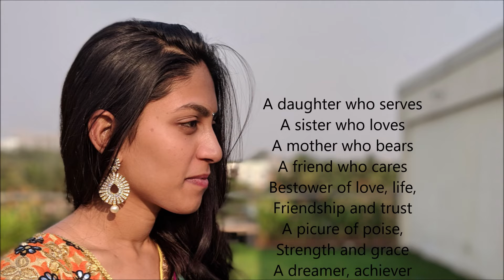Celebrate: For All Ladies Who Love To Enjoy Your International Womens Day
A daughter who serves...
A sister who loves...
A mother who bears...
A friend who cares ...
Bestower of love, life,...
Friendship and trust...
A picure of poise,...
Strength and grace...
A dreamer, achiever...
A winner all along ...
We celebrate you.
Womens Day Celebration at Upstart Coworking Space - 8th March 2019

NOT JUST A COMMUNITY BUT A PLATFORM FOR GROWTH!

Ranked as no. 1 with many rave reviews from clients.

Located in the heart of startup capital of India – UpStart is a fun and vibrant co-working space that enables a network of like-minded, creative individuals to share, collaborate and grow together.

All UpStart offices are equipped with state-of-the art amenities, it’s not just about 24*7 access – high speed internet and power backup with ergonomic chairs and desks or two fully equipped conference rooms. You’ll also find chill-out places with leather sofas, self-service coffee/tea, soothing water bodies with lush greenery. Need a bit more relaxed time, play a game of foosball with your new pals.

UpStart is a fun and vibrant co-working space that enables a network of like-minded, creative individuals to share, collaborate and grow together. book your slot call us .

We offer : Virtual office, Hotdesk, Dedicated desk, Private offices & Conference Rooms.

Starting at INR 1000 per month.

We cater to all your needs:
24*7 members access
Prime Location
Reliable Fast Wifi (secure & efficient)
Cable Internet Connection (Static IPs availability)
Laser Printer, Copier & Scanner (Paper and Stationery)
Two fully equipped conference rooms (Projectors, speakers and microphones)
Software and hardware consultancy (Our experts are happy to help)
Postal Address
Coffee & Entertainment (Sip a coffee or play a game of foosball)
Power Back up (24 * 7 access)
Mentors & Events (1-1 with industry experts)

Prime locations:
Balaraj’s Arcade, 4th Floor, Whitefield Main road, Opposite to Brigade Cosmopolis, Whitefield, Bangalore -66
#28/4, Whitefield – Kundalahalli main road, Siddapura, Above Prima Diagnostics,Bengaluru – 66